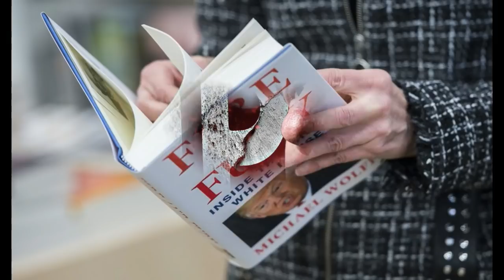NVRADIO P2: Đức, Anh, Pháp Lên Án Khi Thổ Nhĩ Kỳ bắt đầu chiến dịch quân sự ở Syria